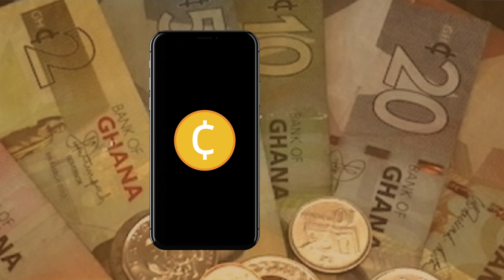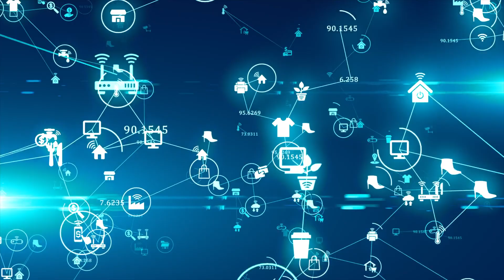GHANA'S E-CEDI EXPLAINED - DIGITAL CURRENCY VS CRYPTOCURRENCY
As we move deeper into the digital era, our relationship with money continues to evolve. Central banks are now exploring digital currencies for the obvious  benefits they present. Ghana recently announced the pilot of the E-Cedi as part of the the Digital Ghana Agenda. However, what exactly is the E-Cedi? How is it different from cryptocurrencies? What are the benefits? and are they any aspects to be concerned about. Get all the answers in this week's video.
Timecodes
0:00 Intro
2:00 What is the E-Cedi
2:57 CBDC vs Crypto
7:01 Benefits
7:49 Concern
8:40 Conclusion & Outro